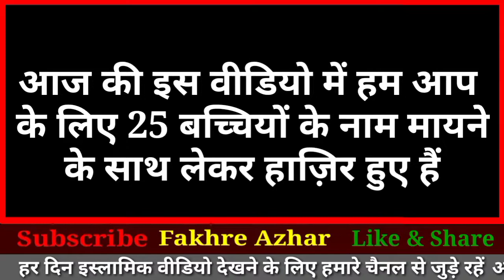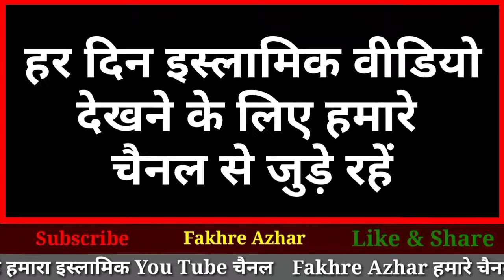मुस्लिम बच्चियों के नाम muslim bachiyon ke naam | khubsurat name girl | khubsurat name with meaning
dosto is video me humne khubsurat ladkiyon ke naam bataye hain maane
ke saath agar aap ko ye naam pasand
aaye to video ko dil se like zarur karen

muslim bachiyon ke naam

muslim bachiyon ki khubsurat naam

muslim bachiyon ki khubsurat naam 2022

muslim bachi ka naam bataiye

मुस्लिम बच्चियों के नाम

मुस्लिम बच्चियों के नाम बताओ

bina sehri ke roza rakh sakte hain ? |kya bina sehri ke roza ho sakta hai | islamic video

roza kholne ki dua hindi mein |roza kholne ki dua | Roza kholne ke baad ki dua hindi main

roza rakhne ki niyat hindi mein | roza rakhne ki dua | roza rakhne ki niyat kya hai